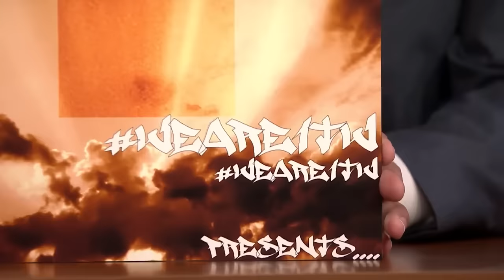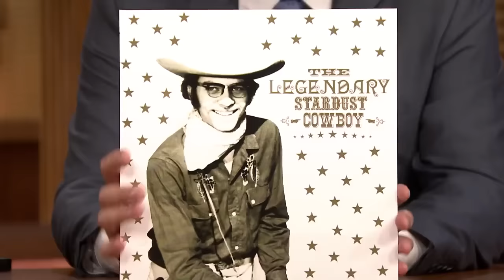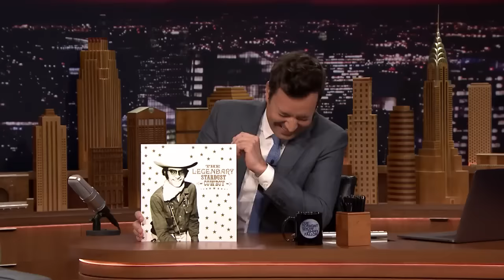Do Not Play: Gotta B 50, Moustache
Shout Out To Jimmy Fallon for Showcasing Gotta B 50
Follow On IG and Twitter @WEARE1TV

WE LOOKING FOR 50 yr olds. U Cant B Young